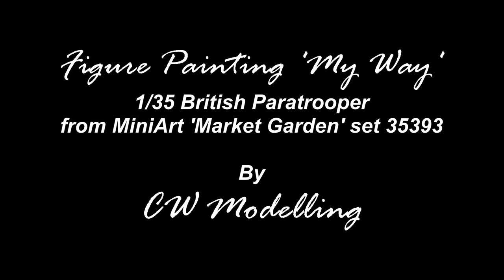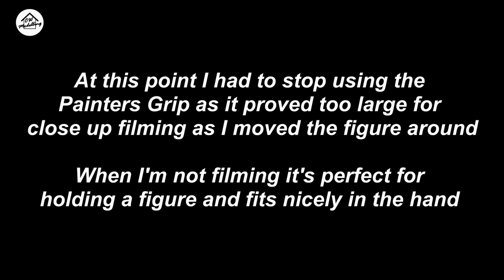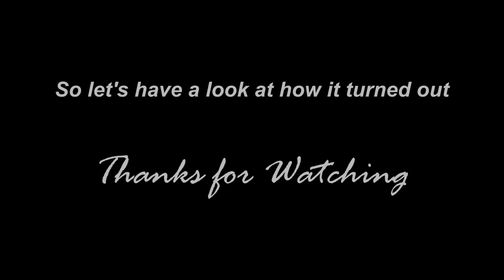Figure Painting 'My Way' - 1/35 British Paratrooper from Miniart - 1/35 WW2 Diorama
I keep being asked in the comments if I can upload a full figure painting video showing all the steps and how I mix my paint on a Wet Palette. Well, here it is and its a long one, lol

For those interested, the figure was painted over 3 evenings and each session was approx 3 hrs

You can follow along with all my projects as they happen on my Patreon page and as well as helping to support this channel there is exclusive content and downloadable goodies

Paints used:
AK 3rd Gen Paint Sets - sets include shadow and highlight colours for mixing intermediate shades
Flesh and Skin - AK11621
WWII British Uniform Colors -  AK11636
Vallejo Model Color and Vallejo Panzer Aces

Rosemary & Co - Size 0 and 00

Please note that cameras and processing software may not accurately reproduce the colours of the paint. This may also apply to your viewing screen.